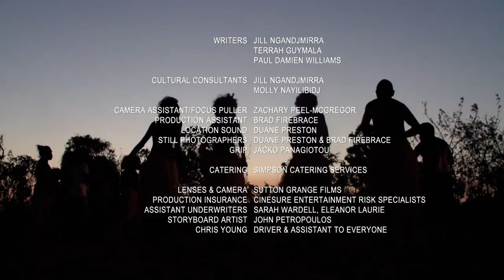The Greedy Emu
A traditional story from Western Arnhemland. There are consequences from being greedy and not sharing what you have.